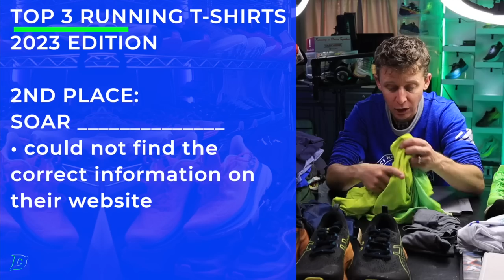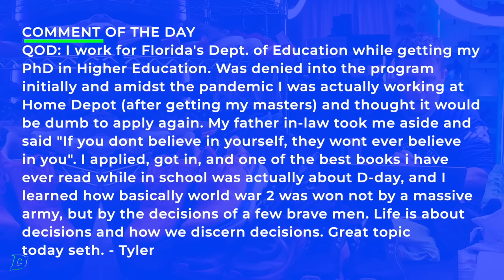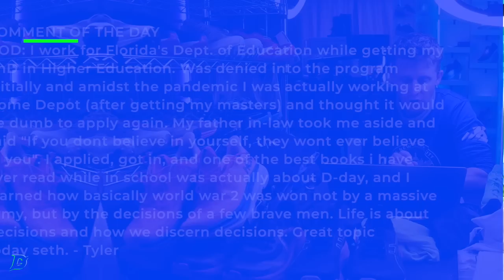Summer Running T-Shirts: My Top 3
🔹 SOAR (no longer available)

🔹 How to Join the DGR Discord Server:
2. Make sure your YouTube account and Discord account are the same email.
3. In Discord Select User Settings
4. Select connections
5. Select Add
6. Select YouTube and log in with the same email used for DGR membership.

• Mailing Address:

USA

Seek Beauty
Work Hard &